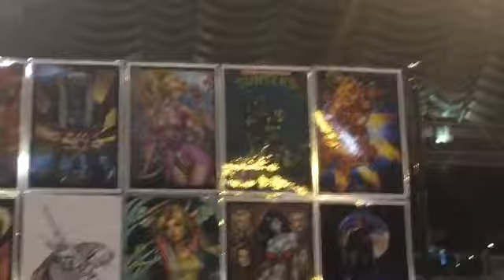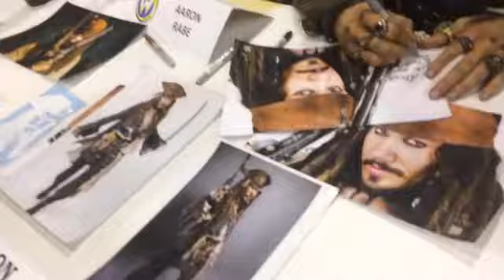S4 KeeKlip #214: Wizard World STL 2017